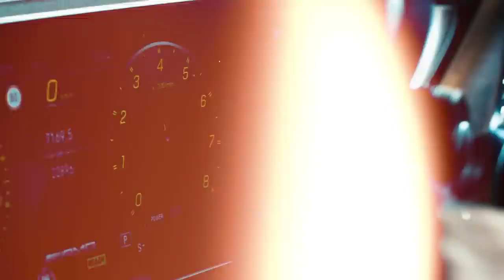Josylvio - Zoveel Takkies (prod. Thez)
aboneeerr like deel "Josylvio's 'Rap Niet Barcie' is een muzikale reis die de luisteraar meeneemt naar de kern van Nederlandse rap. Het nummer, met zijn unieke flow en kenmerkende stijl, weeft een verhaal van doorzettingsvermogen, ambitie en het overwinnen van obstakels. Josylvio's krachtige teksten, ondersteund door meeslepende beats, geven een inkijkje in zijn persoonlijke reis en de dynamiek van het leven in de straten. 'Rap Niet Barcie' is niet alleen een lied; het is een emotionele rollercoaster die de rauwe realiteit van het straatleven belicht en de kracht van zelfexpressie viert binnen de Nederlandse rapscene." 🎤🔥🎶